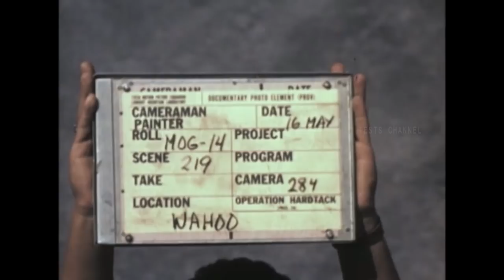US Underwater Nuclear explosion awesome!! another view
The Wahoo shot was a scientific program that studied the effects of an underwater nuclear blast on Navy systems. The test conditions were met on May 16, 1958 allowing for the nuclear device to be detonated.